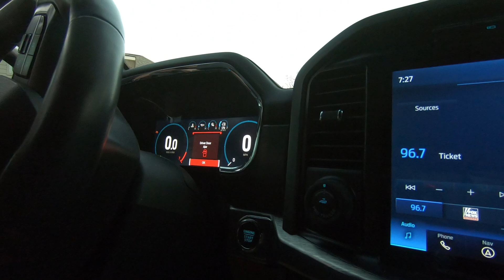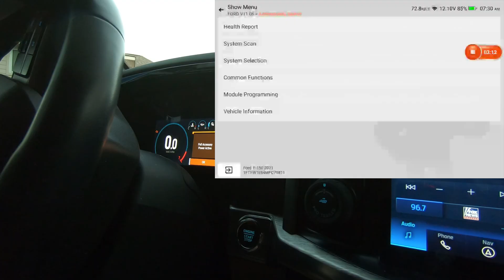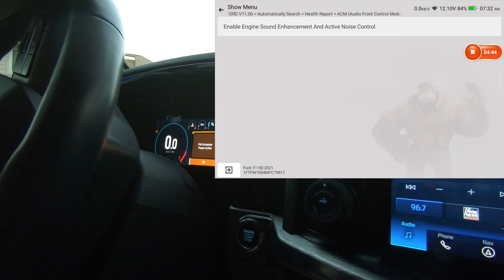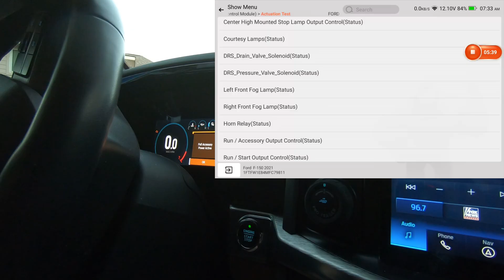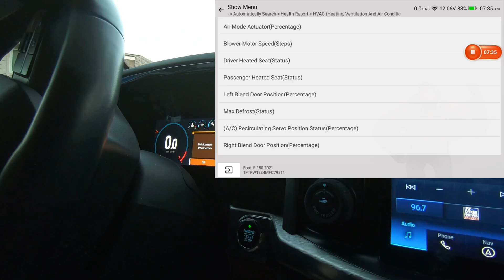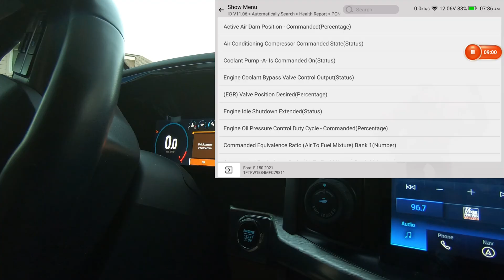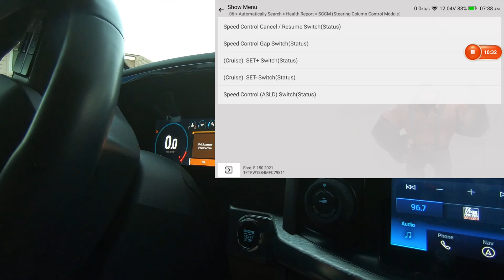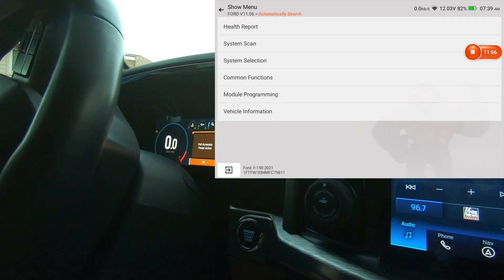Thinkcar 689BT Walkthrough of Active Test and Special Functions on a 2021 Ford F 150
In this video, we give a full walkthrough of the Thinkcar Thinktool 689BT scan tool, focusing on Active Test and Special Functions on a 2021 Ford F-150. Perfect for DIY mechanics, auto technicians, and truck enthusiasts, we dive deep into the 689BT’s powerful diagnostic features. Watch as we show what bidirectional controls, and special resets on the popular Ford F-150 platform. Whether you're into automotive maintenance, OBD2 scanners, or the latest automotive diagnostic tools, this video is for you. Boost your toolbox knowledge and master the Thinkcar 689BT today!
THINKCAR Bidirectional Scan Tool, THINKSCAN 689BT All System Automotive Diagnostic Tool
ThinkScan 689 OBD2 Scanner, Bidirectional Scan Tool with Lifetime Free Update